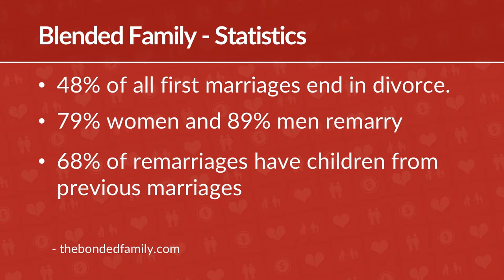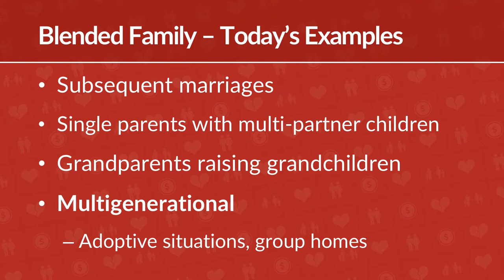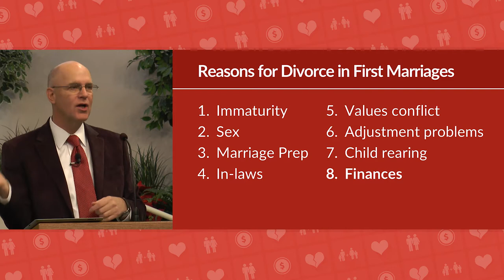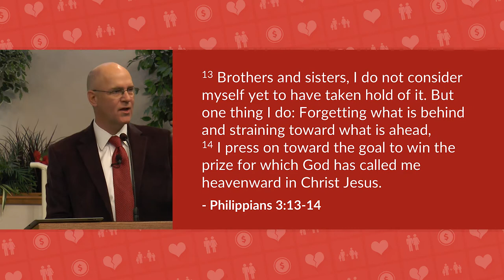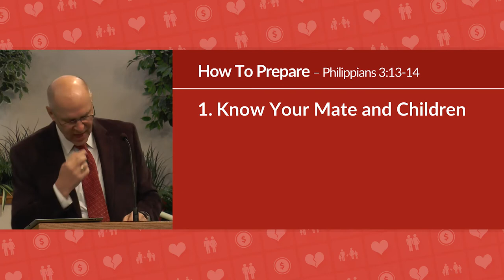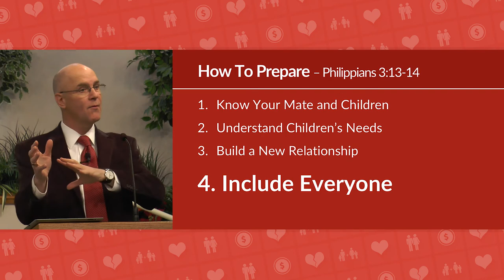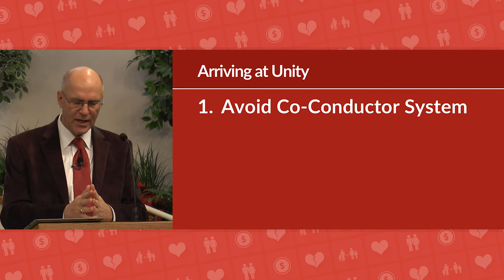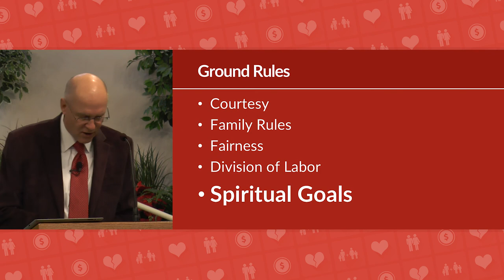Bible Study on Step-Parenting – Blended Families: Part 1 – Mike Mazzalongo | BibleTalk.tv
This class will provide information and statistics concerning blended families and several strategies for successfully integrating two families into one.